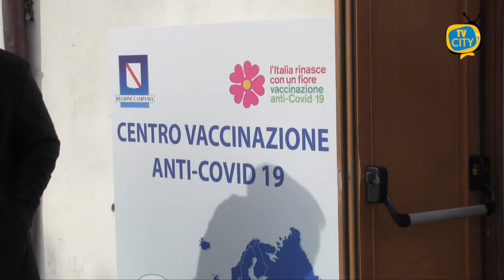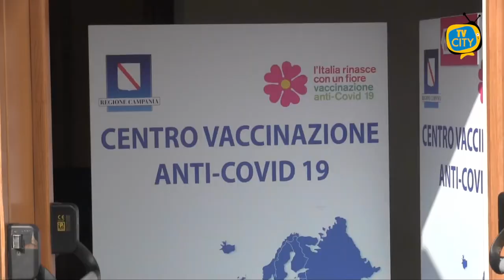TG del 24-03-2021: l'informazione quotidiana di TVCITY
Al vaglio del Governo nuove restrizioni e chiusure anche dopo Pasqua, potrebbero, però, riaprire le scuole.
Ai nostri microfoni il dott. Domenico Di Iorio, responsabile del centro vaccinazioni della SS. Trinità di Torre del Greco, ha fatto il punto sul piano vaccini cittadino.
A riguardo abbiamo ascoltato anche i torresi per sapere cosa ne pensano e le loro preoccupazioni sui contagi.
In conclusione la cronaca con un’operazione volta a cancellare murales ed edicole votive in tutta Napoli. Interventi in nome della legalità.